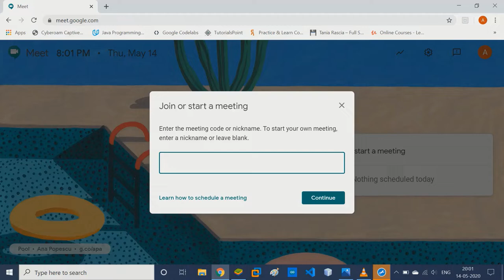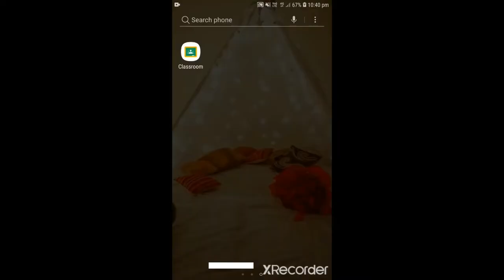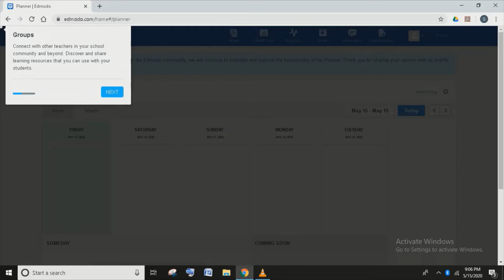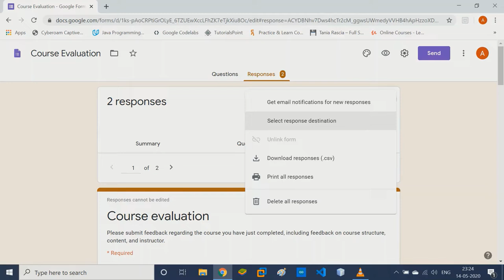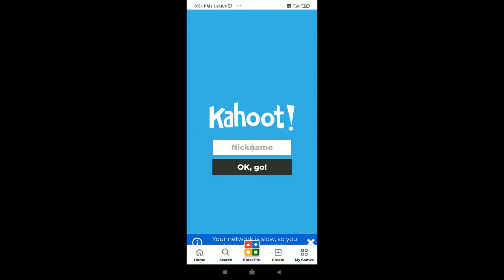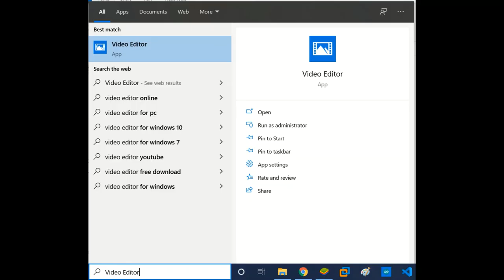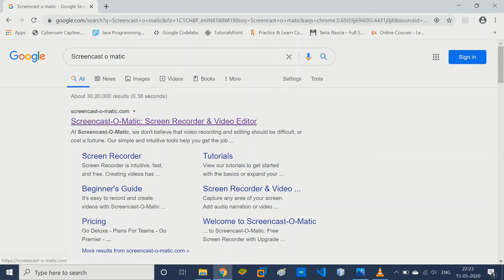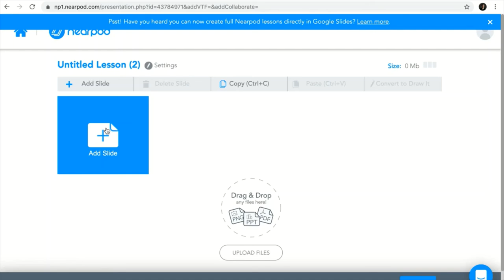(Marathi) Online tools available for Teachers and Students - A short introduction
Hello everyone! This video consists of tools (websites and apps) that you can use as a teacher or student to enhance your teaching. Learning and presenting experience.
Made out of the inspiration gained from our HOD, Dr. K. Lakshmisudha.

Translations:
English: Arfah Upade
Hindi : Monika Koneti
Marathi : Shweta Pai
Marwadi : Vaishnavi Mantri
Bengali : Srijani Santra
Tamil : S. Ananthaselvi
Kannada : Pooja Shetty
Gujrati : Snehal Waghela

We’ve listed down a few more videos that you can have a look at.

(HINDI)